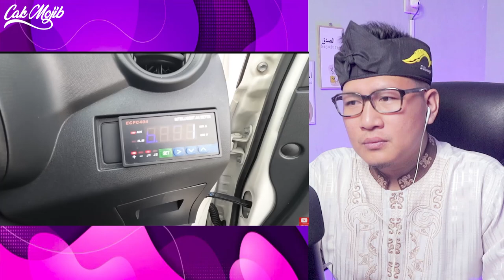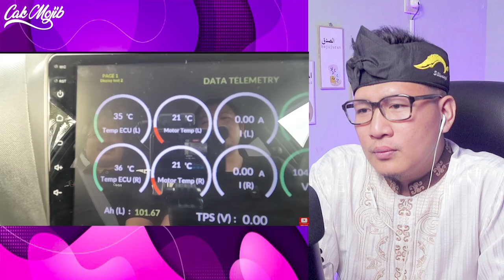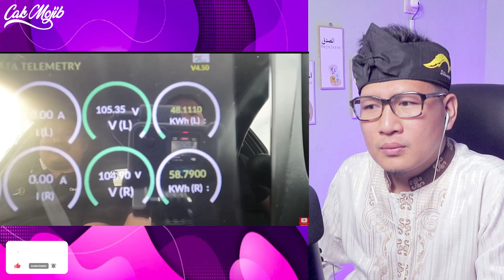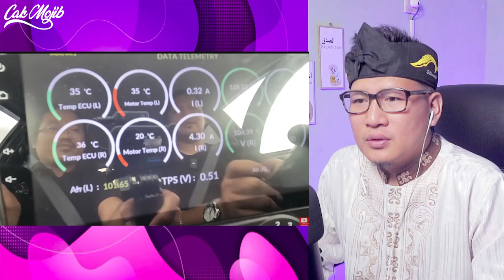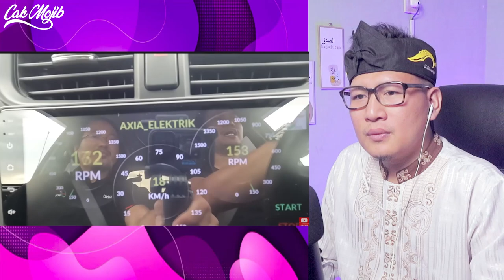💥WOOW‼️ CANGGIHNYA MALAYSIA INI⁉️KERETA BIASA JADI LUAR BIASA‼️ANAK MALAYSIA TERBAEK⁉️🇮🇩❤️🇲🇾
GAES BANTU SUPPORT CHANNEL KITA :

+ @CAKMOJIB TV
+ @KEBUN CAKMOJIB